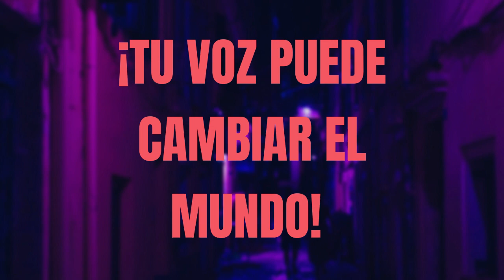¿CÓMO AFECTÓ LA CONQUISTA A LA ENERGÍA ESPIRITUAL DE AMÉRICA? 🔥 ❤️‍🔥 Audiolibro Completo y Gratis